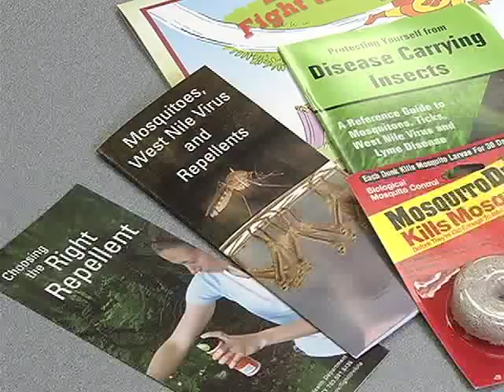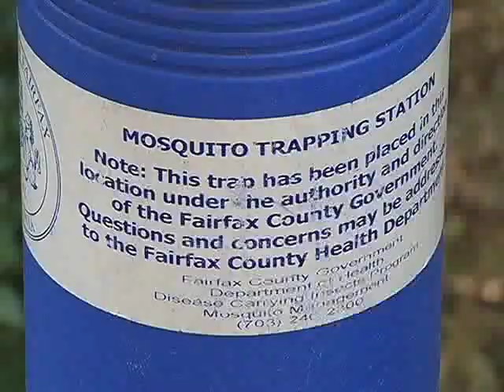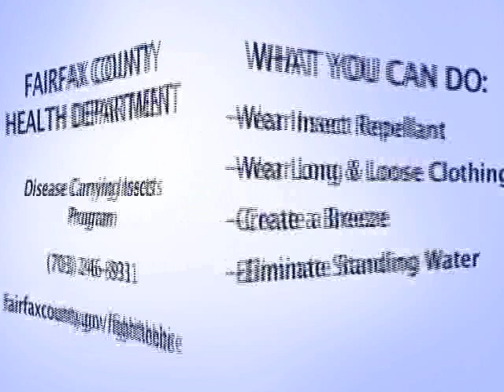West Nile Virus Prevention & Status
Dr. Jorge Arias explains the spread of West Nile Virus, what Fairfax County is doing and resources to prevent mosquito bites.

Please note: Fairfax County is not responsible for the content provided on "related" and "promoted" videos that are accessible from this county's YouTube channel. All viewers should note that these related videos and comments expressed on them do not reflect the opinions and position of the Fairfax County government or its officers and employees.